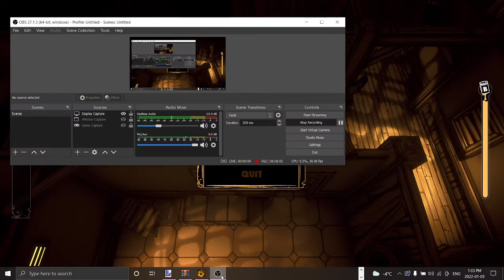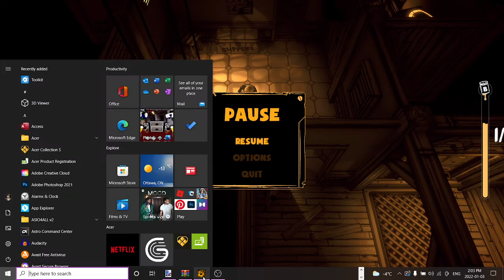BORIS AND THE DARK SURVIVAL PART 2 (PLAYING AS A LOST ONE)